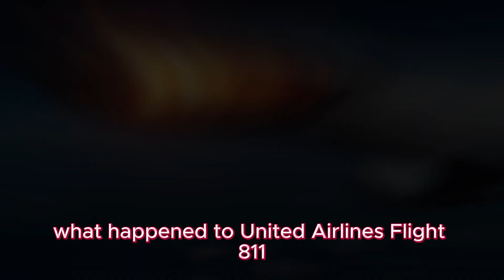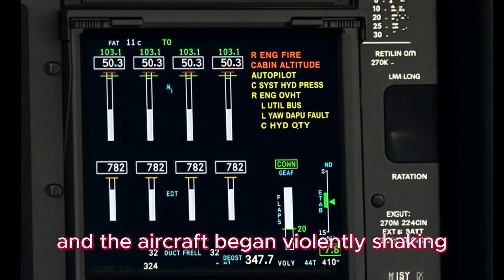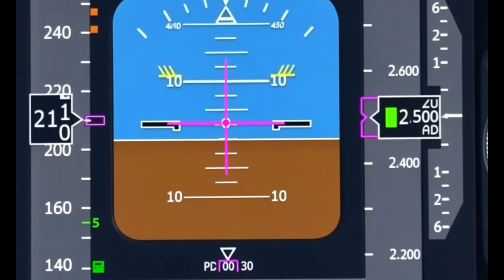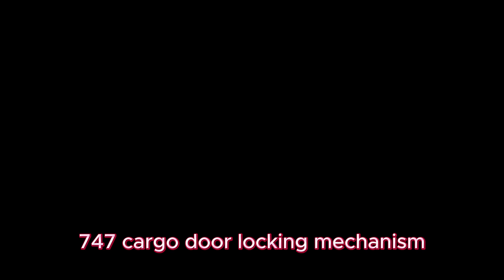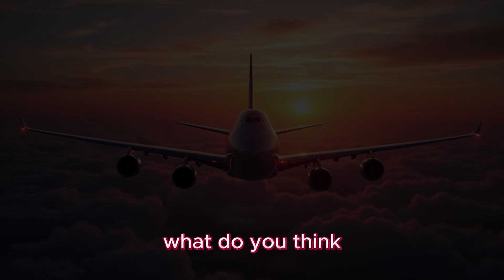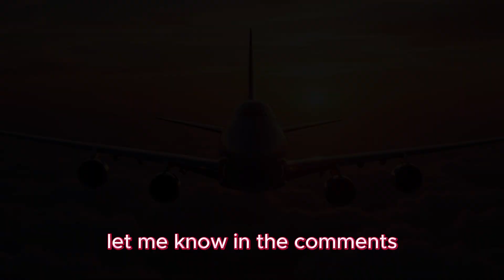The Flight That Lost Its Door at 22,000 Feet – United 811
On February 24, 1989, United Airlines Flight 811, a Boeing 747 bound for Auckland, suffered a catastrophic mid-air failure just minutes after departing Honolulu. A faulty cargo door latch caused an explosive decompression at 22,000 feet, ripping a gaping hole in the fuselage and tragically ejecting nine passengers into the night sky. Despite massive structural damage and an engine fire, the pilots fought to save the aircraft and pulled off a miraculous emergency landing.

This video breaks down the chilling sequence of events, expert analysis, and how this disaster changed aviation safety forever.

✈️ Follow for real-life flight breakdowns, pilot insights, and aviation history!